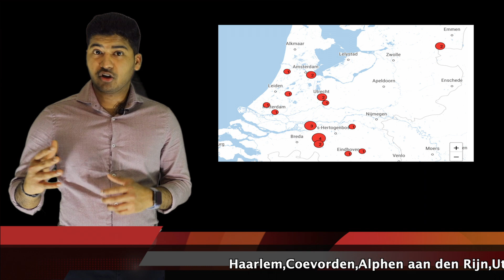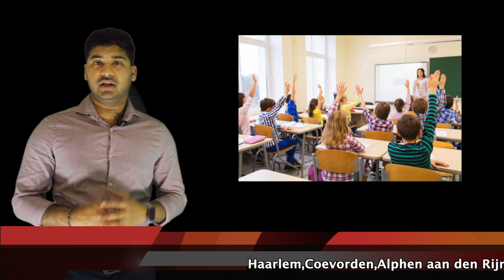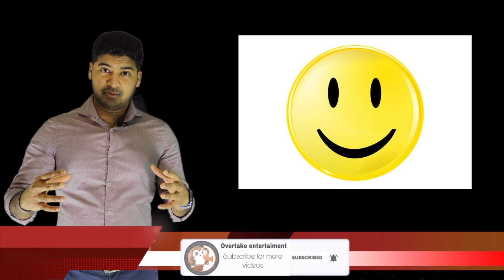Update: 03.03.2020 | நெதர்லாந்தில் கொரனா வைரஸ்|Corona Virus in Nederlands|MRG